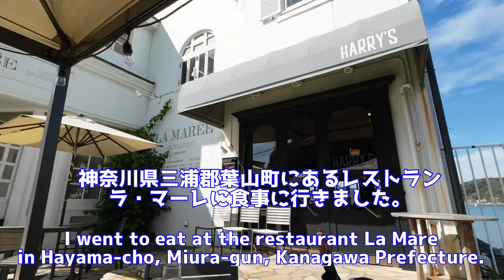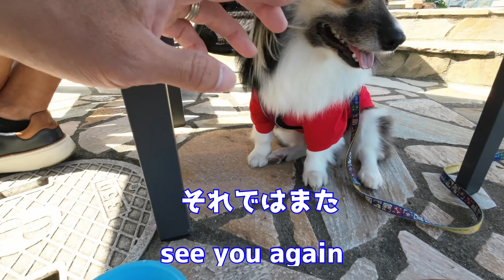愛犬と食事【レストラン ラ・マーレ】で癒しの時間 Relaxing time with your dog at Restaurant La Marēe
神奈川県三浦郡葉山蝶にあるレストラン　ラ・マーレの1階部分にあるCafe Brasserieに行った時の動画です。
This is a video of when I went to Cafe Brasserie on the first floor of the restaurant La Marēe in Hayamacho, Miura District, Kanagawa Prefecture.
가나가와현 미우라군 하야마초에 있는 레스토랑 라마레 1층 카페 브라세리에 갔을 때의 영상입니다.